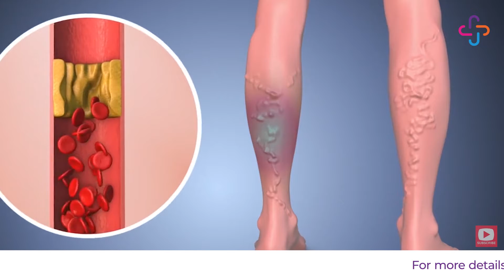கை மற்றும் கால்களில் ஏற்படும் இரத்த குழாய் அடைப்பு நோய் அதை எவ்வாறு தடுக்கலாம்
கை மற்றும் கால்களில் ஏற்படும் இரத்த குழாய் அடைப்பு நோய் அதை எவ்வாறு தடுக்கலாம் என்பது பற்றிய மருத்துவரின் விளக்கம் | How to prevent Peripheral Vascular Diseases | Dr. VISHNUKUMAR VENKATESAN -Consultant Vascular & Endovascular Surgeon at Sri Ramakrihna Hospital, Coimbatore

கோயம்புத்தூரில் உள்ள ஸ்ரீ ராமகிருஷ்ணா மருத்துவமனை சிறந்த மல்டி ஸ்பெஷாலிட்டி மருத்துவமனை. இந்தியாவில் உள்ள சிறந்த மருத்துவர்களைக் கொண்டு அதிநவீன மற்றும் உலகத் தரம் வாய்ந்த சிகிச்சைகளை வழங்குவதில் நாங்கள் நிபுணத்துவம் பெற்றுள்ளோம்.

தங்கள் உடல்நலம் பற்றிய விவரங்களை பெற இப்பொழுதே எங்களை தொடர்புகொள்ளவும்!

நீங்கள் விரைவில் குணமடைய வாழ்த்துக்கள்!!